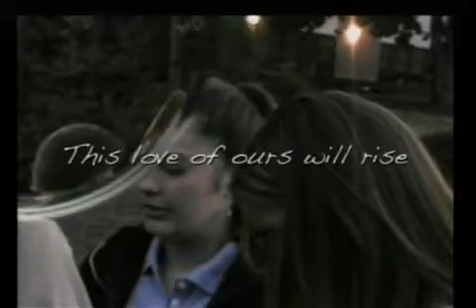See You at the Pole 2007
Video compilation from area schools as students met to pray during See You at the Pole.